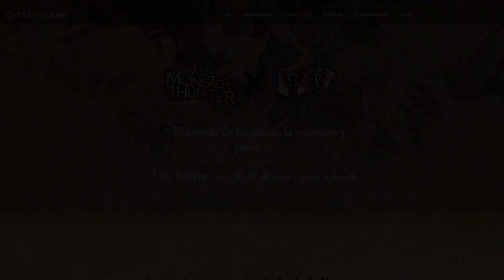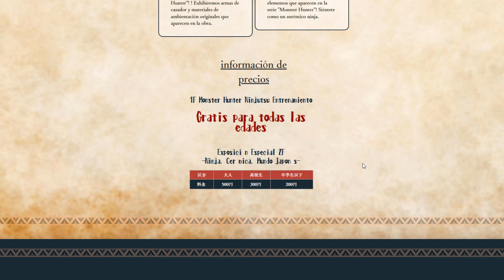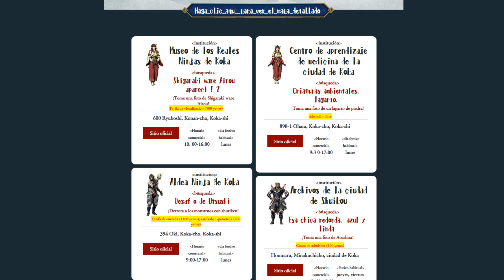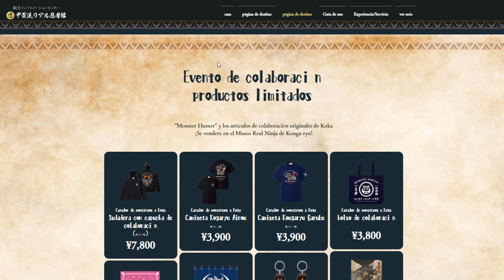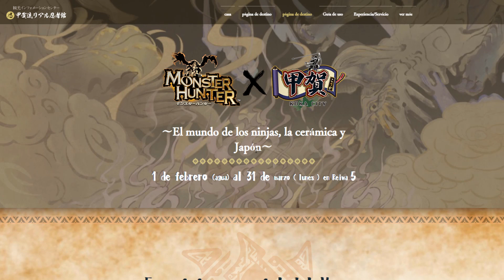La Aldea Ninja de Kamura en Koka | MH Rise Sunbreak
En este video les comento de una nueva colaboración que ha realizado Capcom y Monster Hunter Rise con la ciudad Ninja de Koka en Japón. Este es uno de las colaboraciones mas entretenidas que he visto.